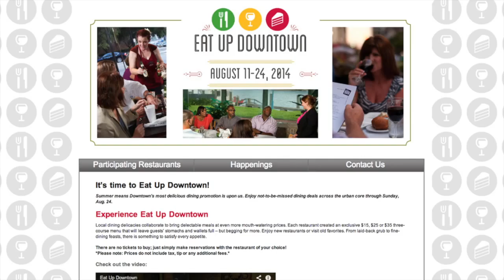Watch MATT ABOUT JAX: Eat Up Downtown